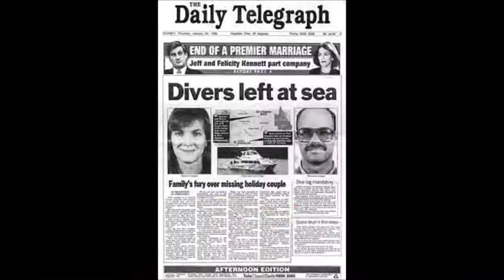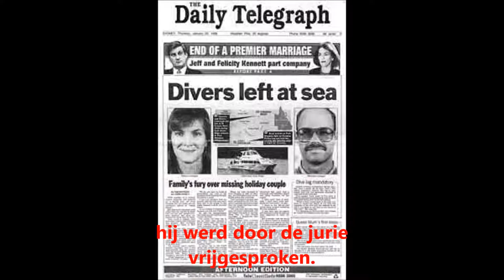Tom en Eileen Lonergan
Het verhaal over de duikreis van het Amerikaanse echtpaar Tom en Eileen Lonergan. Ze verdwenen en hun lichamen zijn nooit gevonden.